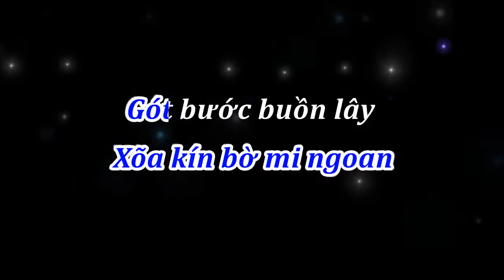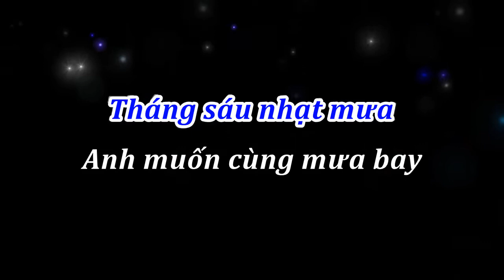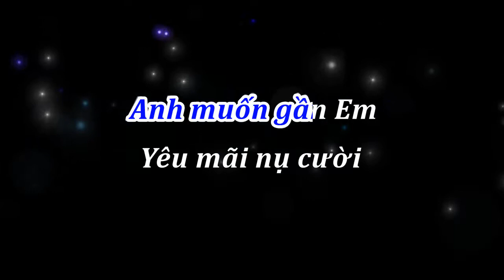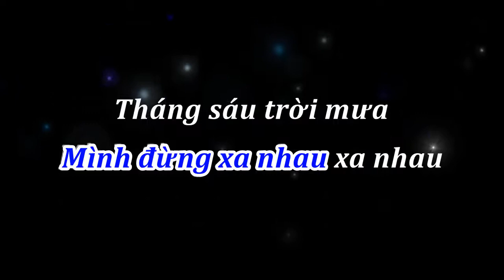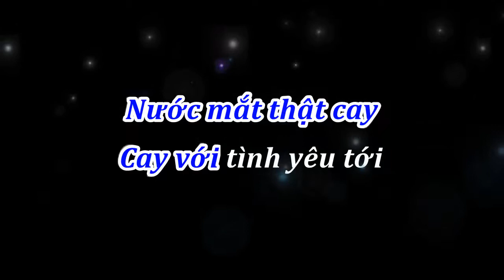Tình Khúc Tháng Sáu Karaoke Tone Nữ (NS: Ngô Thụy Miên)